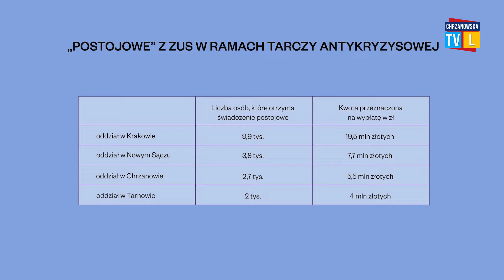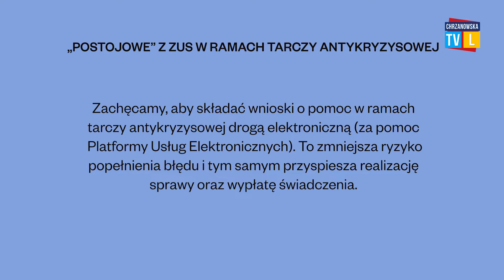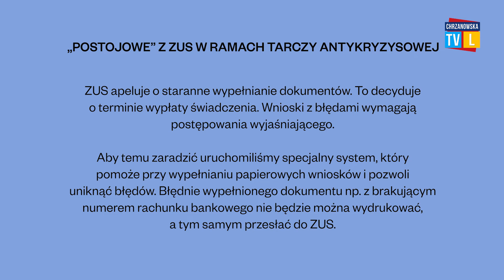Świadczenia postojowe trafiły już do 18,4 tysiąca osób